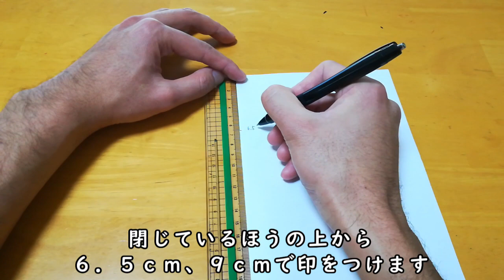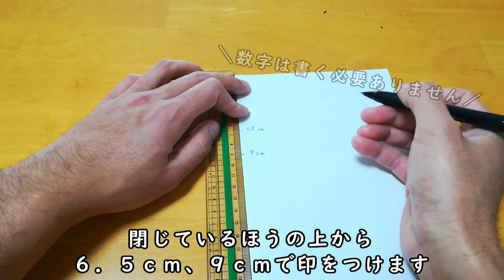【簡単工作021】紙ヒコーキ凧～お正月に飛ばそう！Paper Airplane Kite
紙ヒコーキ凧
難易度：★☆☆☆☆
《材料》
・A4コピー用紙
・タコ糸

工作の手順を書いています。

〇まつぼっくり＠放課後等デイサービス
放課後等デイサービスや療育、子どものことを中心につぶやいています

子どもと一緒に作って遊べる簡単な工作をしています。

・工作って何をしたら良いかわからない
・工作の本を読んでもよくわからない
・子供とする活動が思いつかない

そんな悩みを持つ方の力になれればと思います。

今後もたくさんの作品を作っていきますので登録よろしくお願いします。